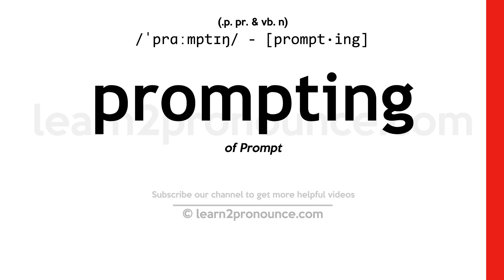Pronunciation of Prompting | Definition of Prompting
Prompting pronunciation | How to pronounce Prompting in English?
/`prɑmptɪŋ/
Meaning of Prompting | What is Prompting?
(1) (noun) persuasion formulated as a suggestion; (2) (noun) a cue given to a performer (usually the beginning of the next line to be spoken);
What is Prompting | Prompting meaning and definition?